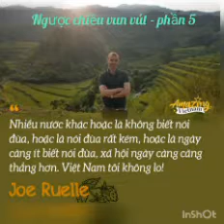NGƯỢC CHIỀU VUN VÚT P5 [JOE RUELLE] TRUYỆN HAY TIẾNG VIỆT V – RADIO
Những mẩu chuyện ngắn của một Blogger người Canada ở Việt Nam. Với ngôn ngữ đơn giản của người nước ngoài quan sát và hòa mình vào cuộc sống của người Việt, Joe cho chúng ta những góc nhìn thực tế và hài hước về VN.

Cảm ơn các bạn đã lắng nghe. Chúc những điều tốt đẹp nhất luôn đến với các bạn!